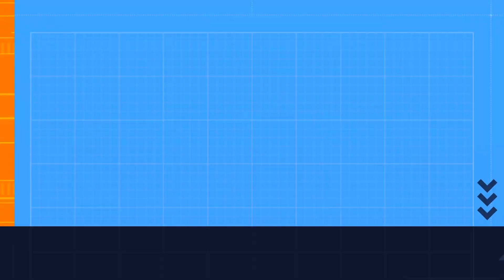Watching Jatt Nuu Chudail Takri | At The Mall Of Faridabad | PVR Now Open | Ankit Chauhan Vlogs 112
Thankyou so much guys for watching my videos